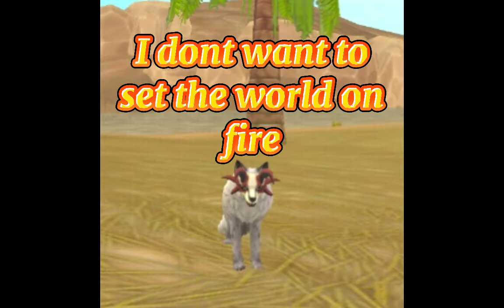Ink Spots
please just one like form someone else other than me! 🥰